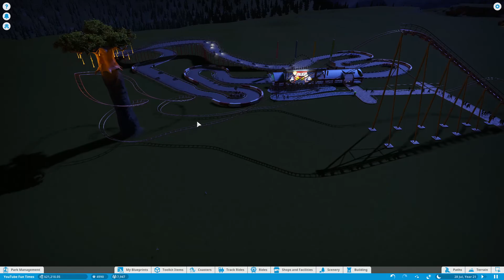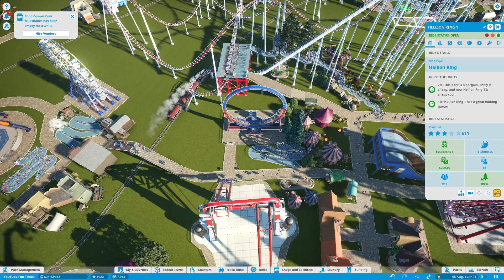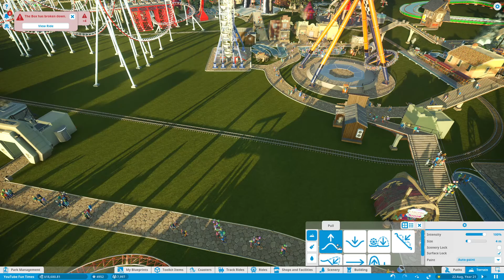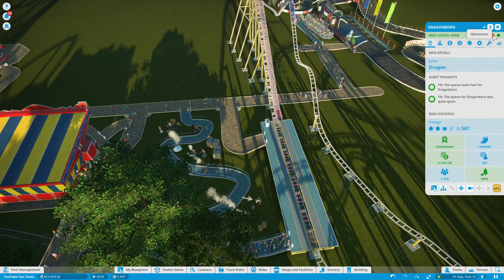Planet Coaster Ep.70 (Finale)